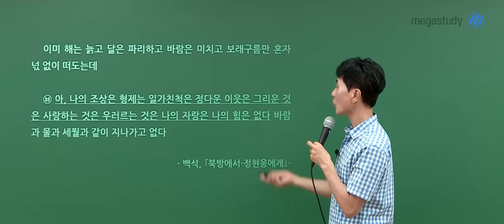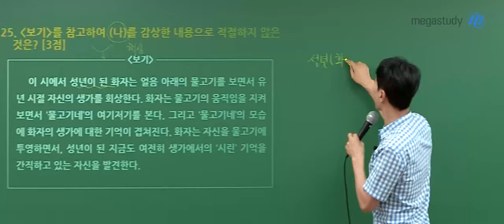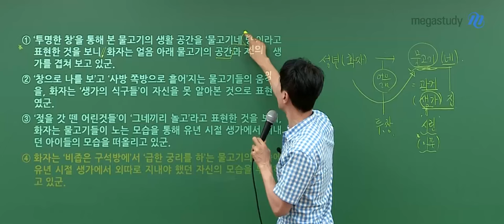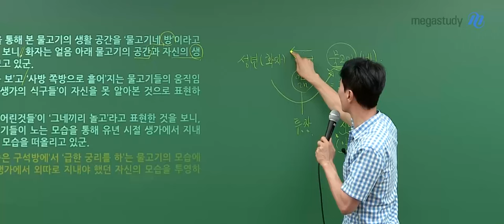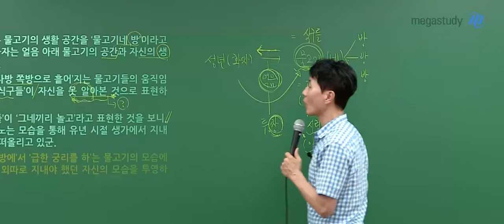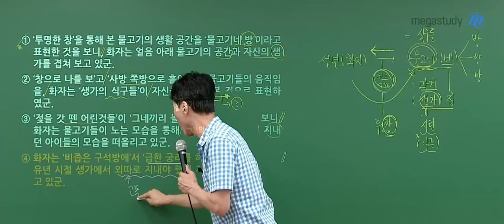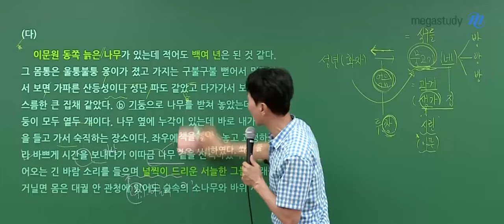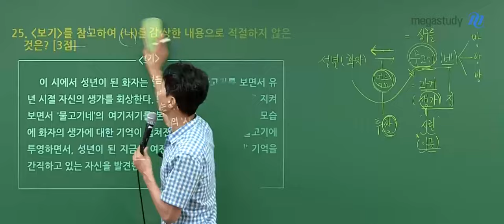[메가스터디] 국어 최인호쌤 - 2025학년도 고3 9월 모의고사 국어(문학) 해설강의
국어 최인호 선생님의 2025학년도 고3 9월 모의고사 국어(문학) 해설강의 영상입니다.